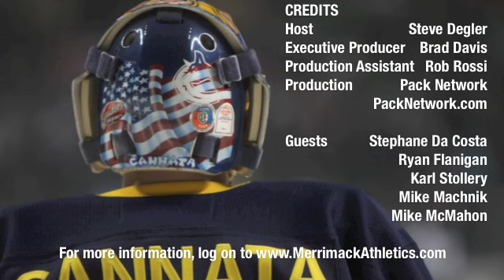Merrimack Hockey: NCAA Tournament Preview Show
Host Steve Degler sits down with head coach Mark Dennehy, Stephane Da Costa, Ryan Flanigan and Karl Stollery, as well as members of the media, in this NCAA Tournament Preview show. Pack Network will also produce a Merrimack preview show for the Frozen Four if the Warriors advance.